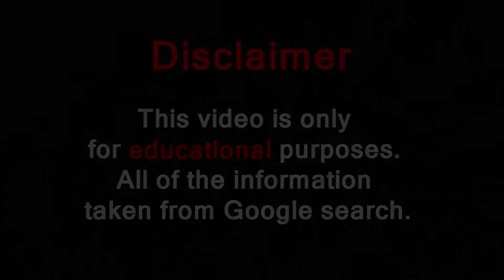Lyndsay Patricia Biography Wiki 🔴 Curvy Plus Size Model || Tiktok Instagram Star